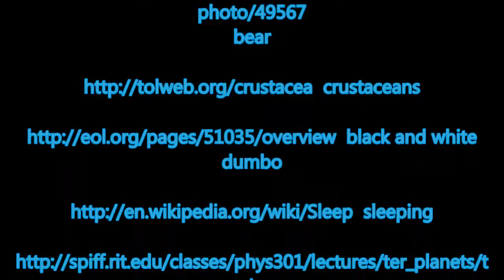MY DUMBO MOVIE! by Stef and Elizabeth